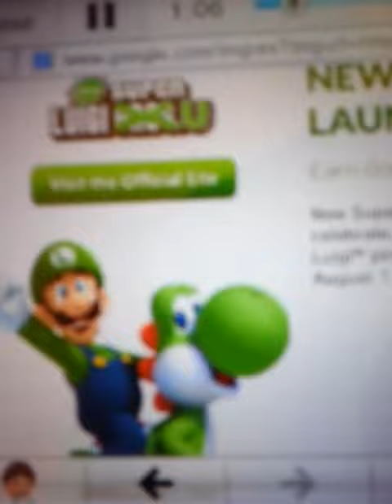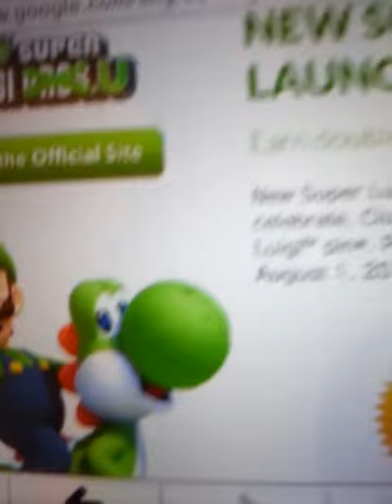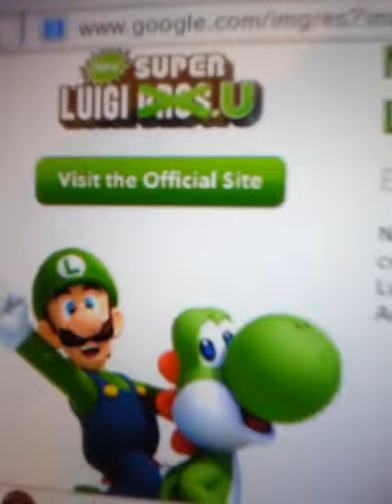New Super Luigi. U Starman (Fast) (Instrumental)